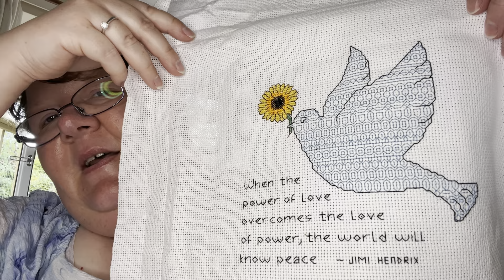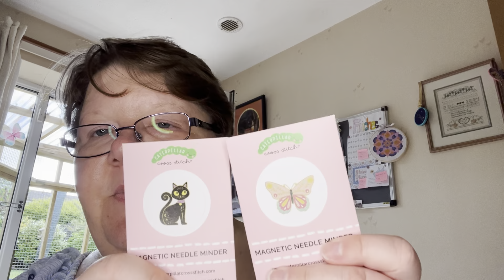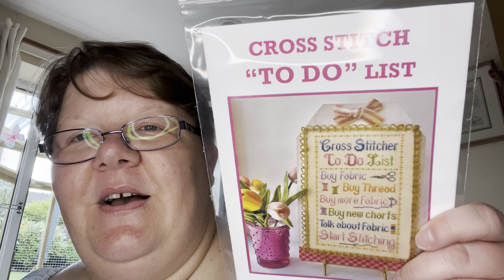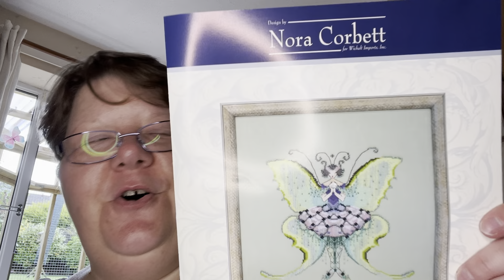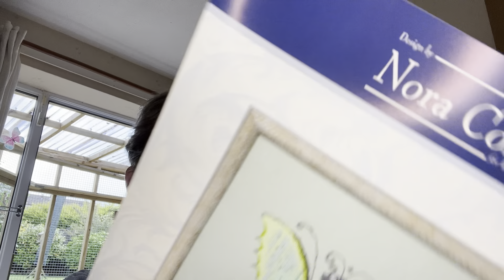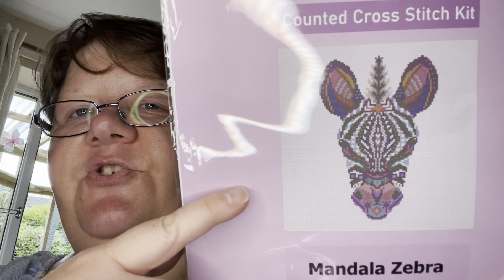Floss Tube 63: I’m Back!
Stitchin’ Mommy

Peppermint Purple